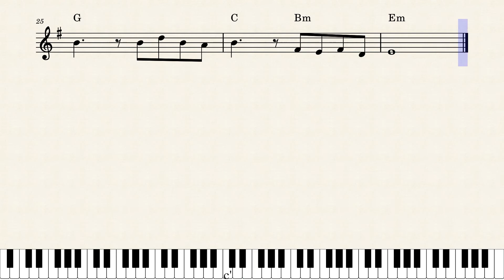Prek Eng Ors Sangkhim l ព្រែកឯងអស់សង្ឃឹម l Sinn Sisamouth l Piano Sheet Music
No. 010 Prek Eng Ors Sangkhim l ព្រែកឯងអស់សង្ឃឹម l Sinn Sisamouth l Piano Sheet Music